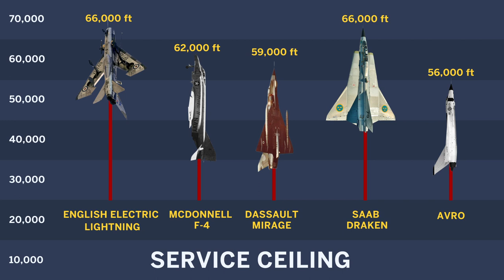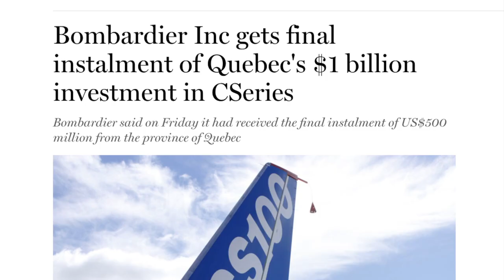The Avro Arrow wasn’t that great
While certainly an impressive piece of hardware, it was far from the magical super plane of Canadian myth.

Everything Should Be Better: From canned food donations to the lottery, @TristinHopper takes aim at all the pointless and wasteful things we do out of laziness, ignorance or worse.